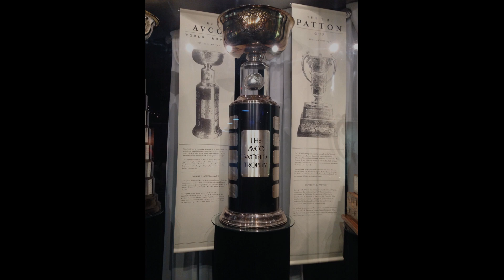1978 AVCO Cup SemiFinals Quebec/Houston Game5 Part 2